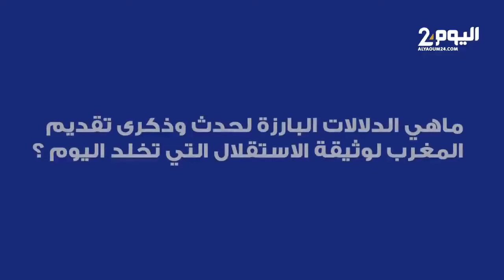مولاي امحمد الخليفة القيادي الاستقلالي يتحدث عن ذكرى 11يناير